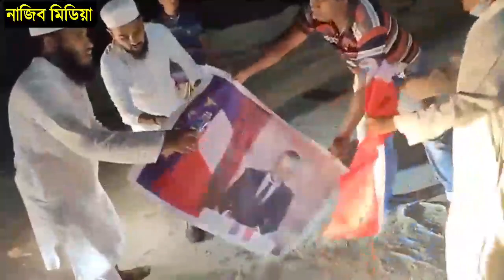মাদানী হুজুর রাতের অন্ধকারে কি করছে দেখুন || রফিকুল ইসলাম মাদানী || মাদানী । rafiqul islam madani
নাজিব মিডিয়া

 ►বিঃ দ্রঃ আমাদের চ্যানেলে আমরা শুধুমাত্র আমাদের নিজস্ব কনটেন্ট আপলোড করে থাকি।যার সর্বসত্ত্ব  নাজিব মিডিয়া

♥আপনাদের ওয়াজ মাহাফিল রেকর্ড
করতে আমাদের সাথে যোগাযোগ করুন

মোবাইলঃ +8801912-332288